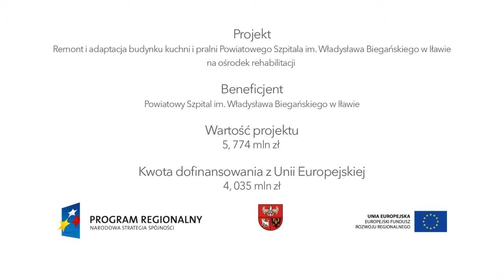Dostępna rehabilitacja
Film przedstawia projekt "Remont i adaptacja budynku kuchni i pralni Powiatowego Szpitala im. Władysława Biegańskiego w Iławie na ośrodek rehabilitacji" zrealizowany przez Powiatowy Szpital im. Władysława Biegańskiego w Iławie. Przedsięwzięcie zostało nagrodzone w konkursie "Patent na projekt" na najlepsze projekty RPO WiM.